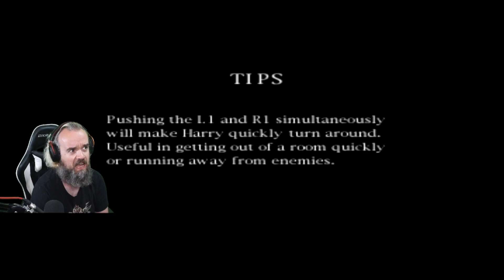Silent Hill (Part 22)